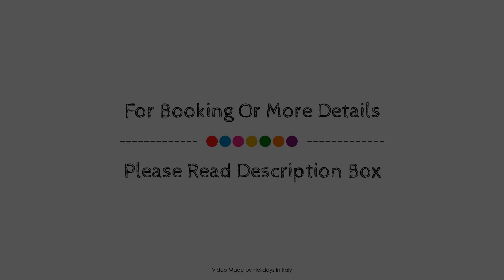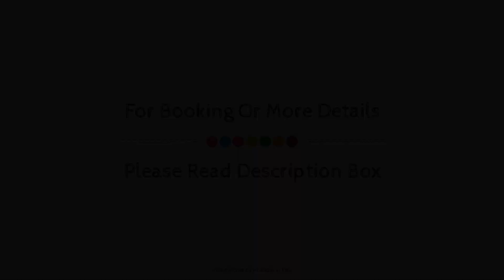La Bussola Hotel, Milazzo, Italy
About Property:
Set in a prime location of Milazzo, La Bussola Hotel puts everything the city has to offer just outside your doorstep. The property offers a high standard of service and amenities to suit the individual needs of all travelers. To be found at the property are free Wi-Fi in all rooms, 24-hour room service, 24-hour security, daily housekeeping, fireplace. Comfortable guestrooms ensure a good night's sleep with some rooms featuring facilities such as closet, clothes rack, flat screen television, mirror, smoke detector. Access to the property's solarium will further enhance your already satisfying stay. A welcoming atmosphere and excellent service are what you can expect during your stay at La Bussola Hotel.
Searching For
1. La Bussola Hotel - Milazzo
2. La Bussola Hotel - Milazzo Virtual Tour
3. La Bussola Hotel - Milazzo Rooms
4. La Bussola Hotel - Milazzo Amenities
5. La Bussola Hotel - Milazzo Videos
6. La Bussola Hotel - Milazzo Offers
7. La Bussola Hotel - Milazzo Deals
Audio Credit:
Track Title: Subway Dreams
Artist: Dan Henig